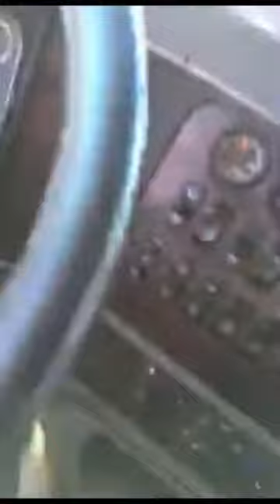OFFICER👮‍♀️ MENGEDOHT PARADE GONE WRONG 🚔 ACCIDENT ON LIVE STREAM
LIVE STREAM OFFICER FUNERAL

IF YOU LIKE MY VIDEOS SEND ME A TIP:
👉🏻BUY A YOUTUBE THANX

I AM A FOLLOWER OF JESUS (NON-RELIGIOUS)  NON - DENOMINATIONAL

-FREE-SOUND MUSIC
**PICKING BANJO
**CRAZY BANJO

madraí
Officer killed parade
Kentucky state trooper filled
Drunk driving killed Kentucky state cop